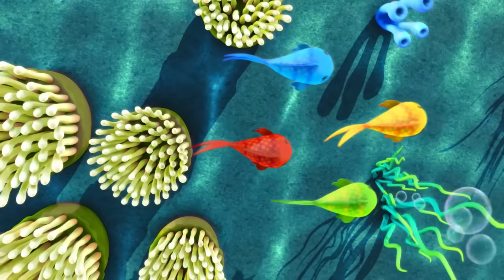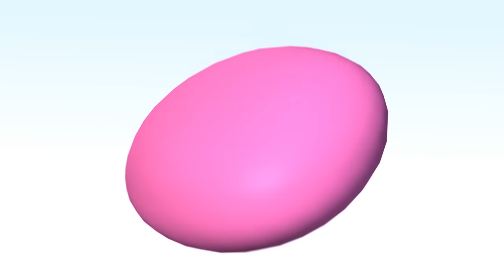La canción del cocodrilo | Y más canciones infantiles | ¡61 minutos de recopilación LittleBabyBum!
00:04 La canción del cocodrilo
01:59 Cinco ranitas - Parte 2
04:28 Voy al mercado
06:10 Seis patitos
08:05 En la bahía
09:47 El león y el unicornio
11:27 Grande y pequeño
13:14 Quiquiriquiquí
14:50 Contar peces
16:25 Cinco gatitas saltaban en la cama
18:03 Tortas, tortitas
19:02 DAISY
21:20 Come más verduras
22:51 Estoy aprendiendo a vestirme
24:23 Bollos de Pascua
25:39 Diez autobuses - Parte 2
27:25 La canción de los helados
28:48 Vamos a la selva
31:38 La canción de las horas
33:17 El gran duque de York
34:33 Osito, osito
36:21 Tirintintín, el gato y el violín
38:35 La sintonía de Little Baby Bum
39:53 La canción del zoo
41:47 Diez botellas
43:49 Chico de azul
45:23 El pastelero
46:57 Giramos alrededor del moral
48:41 El viejo MacDonald tiene una granja - Parte 2
50:57 La abuela Azucena
52:30 Naranjas y limones
53:58 La canción del orinal
55:20 Oh, señor Sol
57:04 La pastorcita
58:26 Cruzar la carretera
1:00:17 El granjero del valle